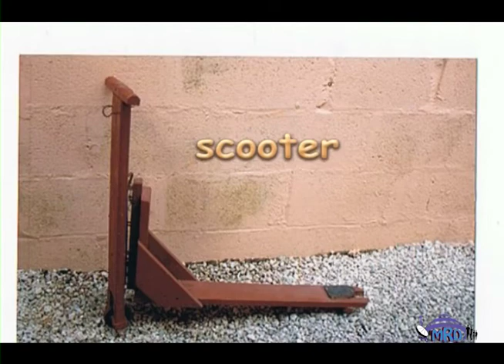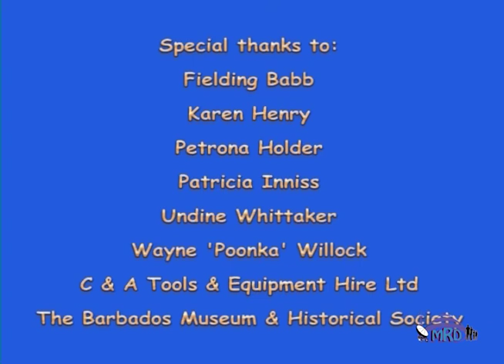A Glimpse of Barbadian Heritage Images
A flashback to yesteryear of Barbadian relics and heritage images.